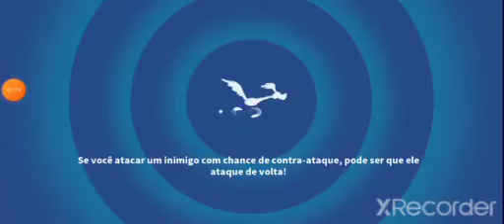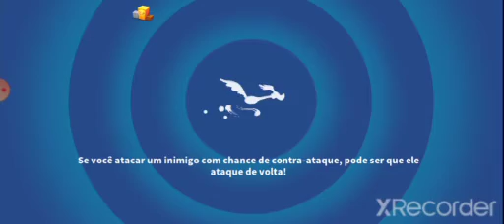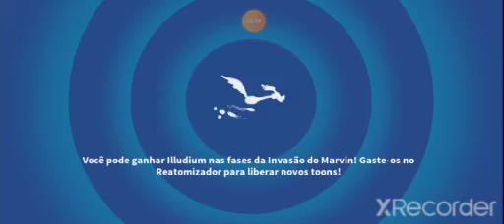Looney Tunes World SHEEP RAIDER (Duquezinho Fra Jolinha ) Ava Looney. 100/100 ⭐⭐⭐